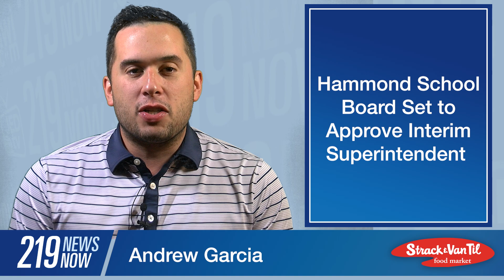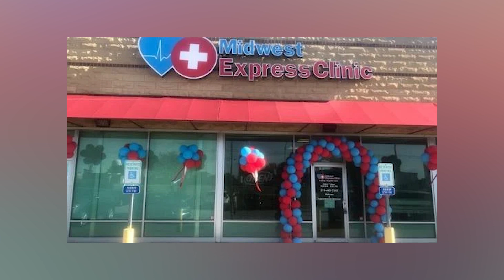219 News Now 7/23/2024